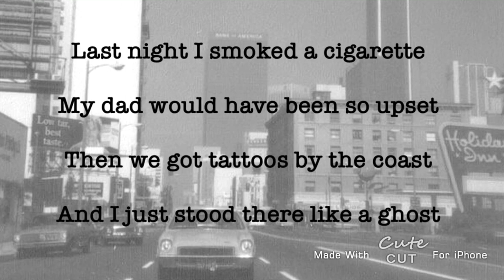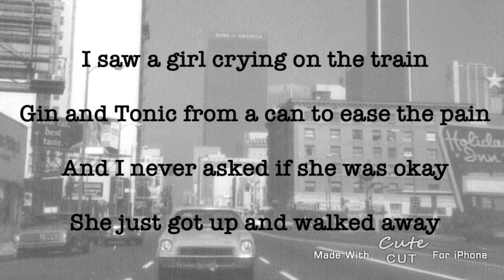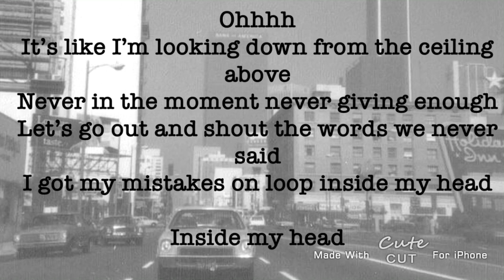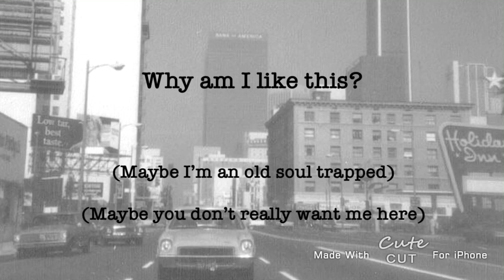Why am I like this?- Orla Gartland (lyrics)